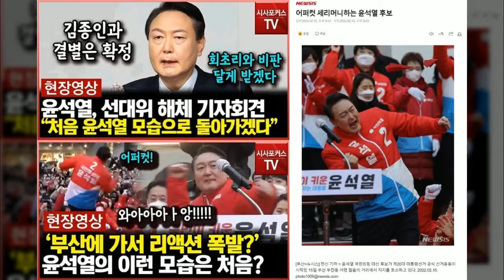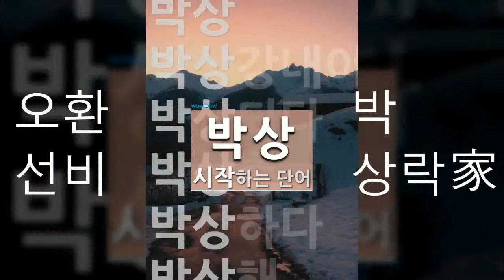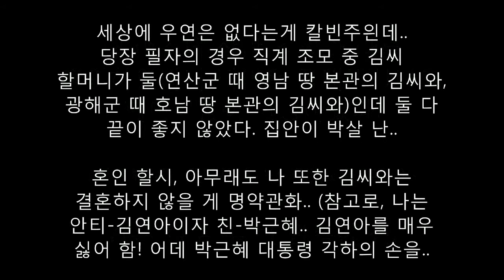[2021姓에서2022本으로] 조선때 얘긴데 필자 직계인 상락 김씨가 다른 김씨와 혼인한 경우가 있는데 집안은 풍비박산나고 페미가 탄생.. 혹시나 아닌가 싶어 다시해 봤더니 역시나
세상에 우연은 없다는게 칼빈주읜데.. 당장 필자의 경우 직계 조모 중 김씨 할머니가 둘(연산군 때 영남 김씨와, 광해군 때 호남 김씨와)인데 둘 다 끝이 좋지 않았다. 집안이 박살 난 케이스.. 혼인 시 아무래도 나 또한 김씨와는 결혼하지 않을 게.. 보광산의 한 맺힘은 딴 게 아니라 동성혼 금기를 깨 상락 김씨가 다른 김씨와 혼인 했기 때문.